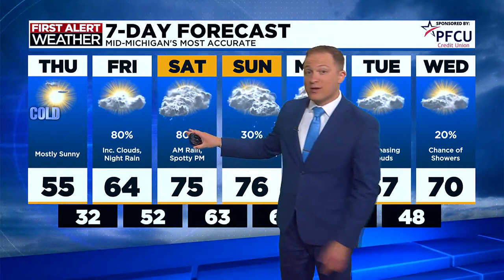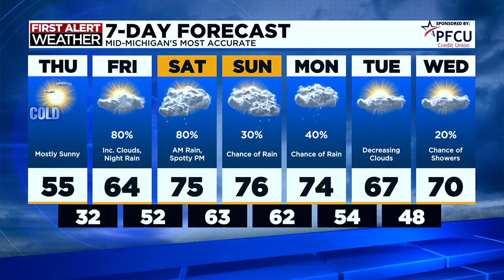First Alert: Thursday morning, April 25